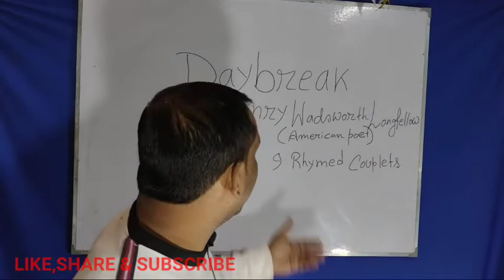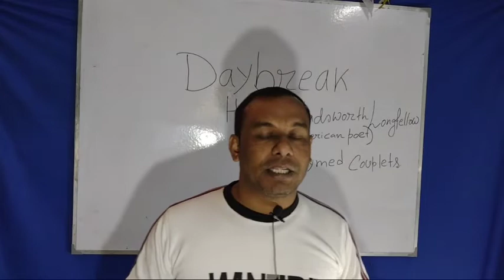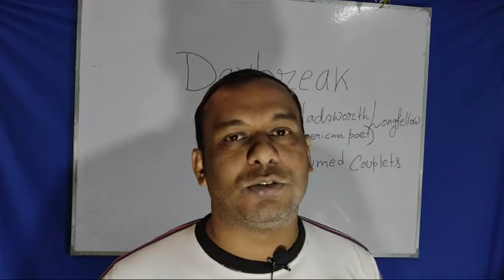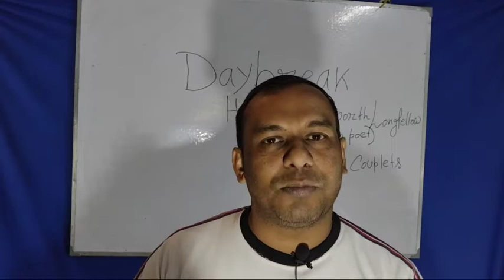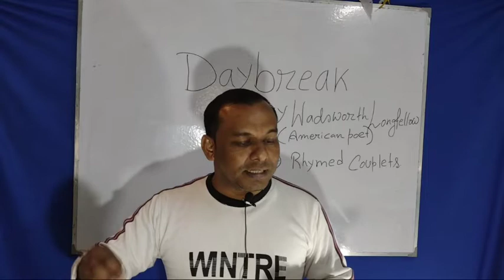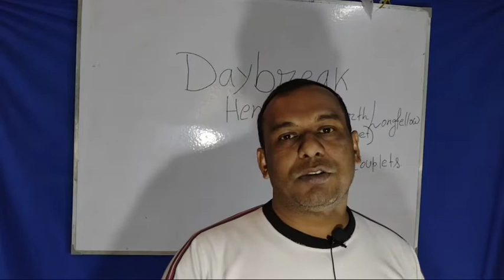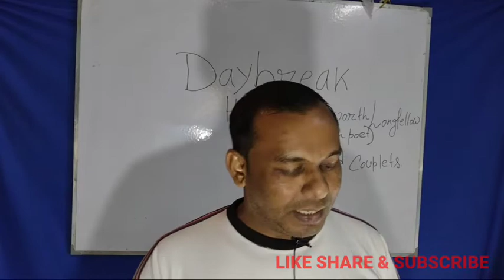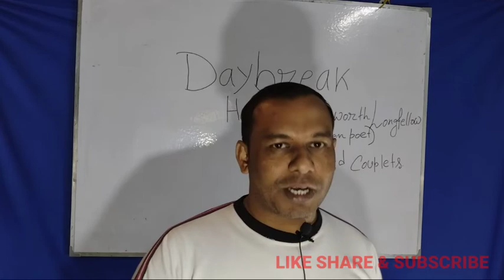Daybreak By H.W.Longfellow || Line by line Analysis in Bengali || Class XI